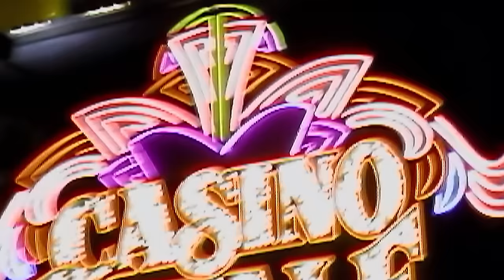Sting - Desert Rose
Official Music Video for Desert Rose performed by Sting.

Follow Sting